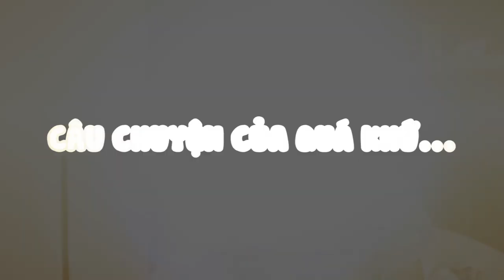Mạc Hồng Quân lần đầu tiết lộ chuyện cũ với Ly "Kute", chưa được gặp con riêng | Hậu Trường Bóng Đá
Mạc Hồng Quân hiện tại đang sống hạnh phúc với Kỳ Hân. Và khi nhắc lại chuyện cũ, Quân cũng tiết lộ chưa được gặp con trai của mình.

✔Một sản phẩm của TT Football